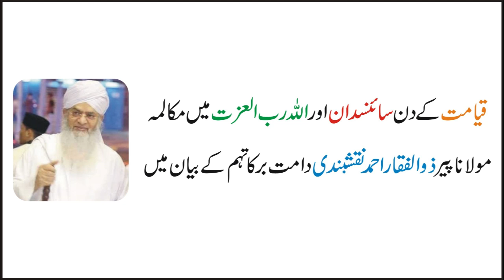Allah and Scientist | Pir Zulfiqar Ahmad Naqashbandi DB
Shaykh Zulfiqar Ahmad (db) is one of the leading shaykhs of Tasawwuf in the present era. Formally granted authorization (ijazah) in the Naqshbandi spiritual path (tariqah), he retired from his position as an electrical engineer at the age of forty to devote himself entirely to the service of Islam. He regularly travels to more than thirty countries transforming the lives of people all over the world. A testament to his deep love for Allah, his uncompromising dedication to sunnah of the blessed Prophet (pbuh), and his firm adherence to Islamic Law (shariah) is that thousands of religious scholars and students of Islamic learning are among his students (murids). Shaykh Zulfiqar Ahmad (db) regularly delivers lectures in both English and Urdu across the world. Furthermore, he has written dozens of books many of which have been translated into several languages. Online versions of both talks and writings are available at the links on the left.

Links of short clips of Hazrat Pir Zulfiqar Ahmad Naqshbandi DB